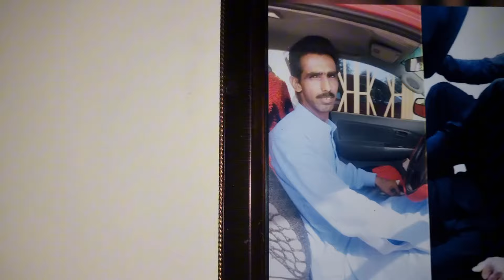Nikkah Mubarak video 2024|Wedding video |Israr ahmed official